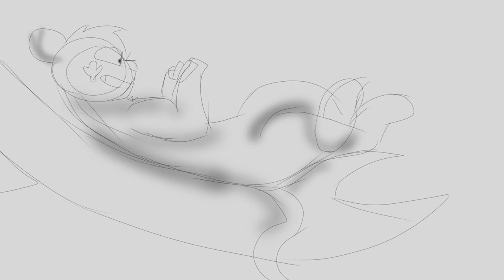Capircorn |Dreamcatcher PMV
I only own the art, characters and music do not belong to me
Story behind this:
its a series of dreams my partner has been having, there are the characters dream deer (first character) card weasel (second character) ace (main and third character) and king (the big wolf in a throne) and Time (clock face)
the first character doesn't talk, but Ace is friends with him, Ace sees him a few times before meeting card weasel, he kinda just looks at Ace. the next part Ace meets king and king is kinging when the story starts. Ace meets king on the throne, dream deer is behind him, he’s a really big wolf. He’s got blue on him, he doesn’t have actual eyes, and a long tail with a V at the end, king pops up, but Ace knows something is wrong like he was loosing his head. Not crazy just not making sense, Ace knew something was off cause he was old. The last one Ace meets is time, and she says “it’s about time we met” she doesn’t show up a lot but her moth does, still not a lot. He’s a really big. The moth is the only one you know the name of, it’s moth in a different language, Jikan no hō. Card weasel after a while came up and said hi, and he asked to play a game and the card he pulled was the lost meme, then the weasel said “not that one kid” every time Ace drew a card the first one was an Ace. After a bit, you notice the demeanor of the weasel change, not in a bad way. He picking up on thing that you can’t. The deer starts noticing the weasel change, and he’s always been afraid of the weasel cause he’s all powerful. The weasel starts showing you a bunch of odd cards that represent death like, ring around the rosey, I’m losing my mind, and he held up 4 cards and there were 4 kings and the king pulled a card and it said “decapitation” the deer gets its antlers cut off with the kings head, and the card weasel claims the crown, the weasel turns to the Ace and holds out a deck of cards and it isn’t his cards cause they don’t have word and they aren’t old with time, and says “it your turn to finish this” then Ace grabs the cards, then Ace sees a shadow of something behind him.